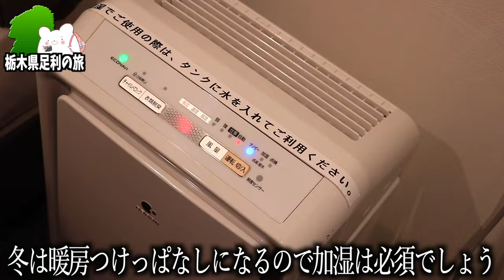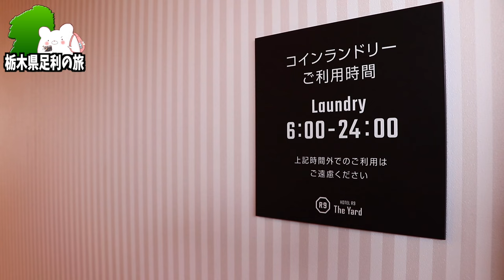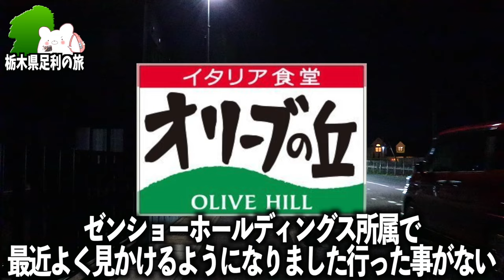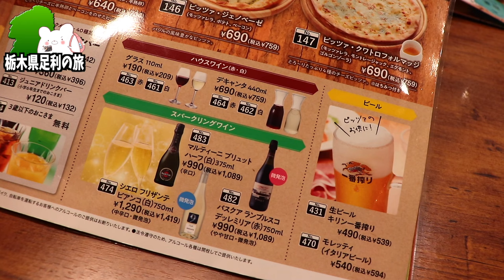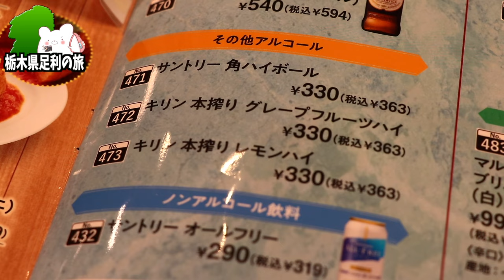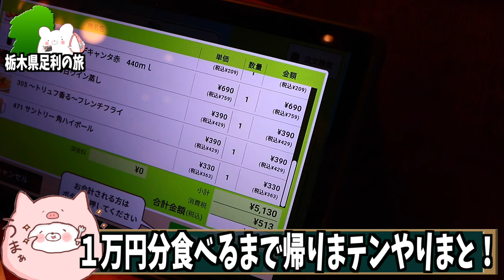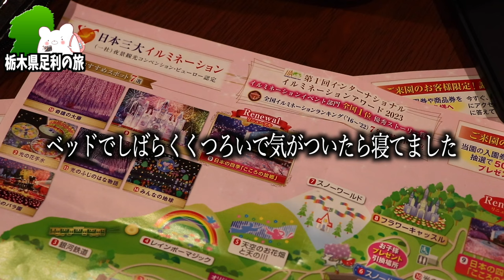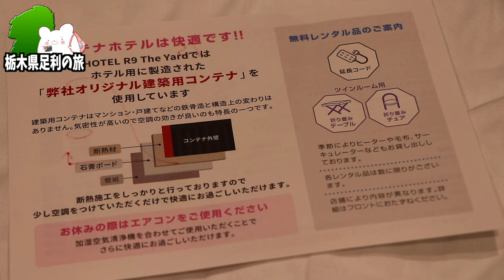【HOTEL R9 The yard】『コンテナホテル』とは!? 斬新な外観で話題のホテルに泊まって『オリーブの丘』で夜ご飯食べて楽しんだ1日【栃木県足利福富】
■ーーー2024年栃木県足利の旅ーーー■

■愛用しているポイントサイト（ハピタス）■
（ここから楽天やyahoo等に飛べばかなりお得）